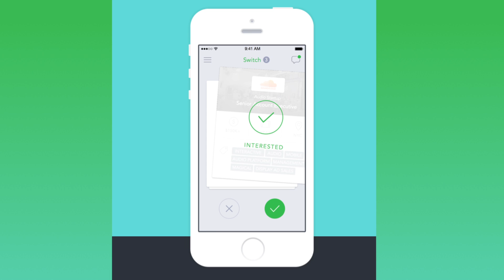The Best Apps for Job Searchers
If you're looking for work, make it easier to apply yourself with the help of job-hunting apps.